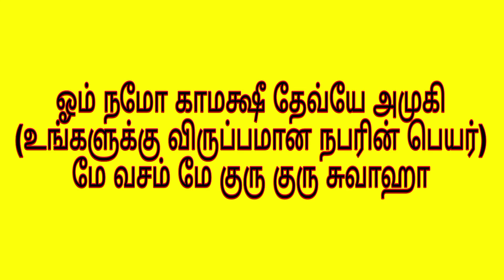வசிய ஈடு மருந்து | இடு மருந்து | மாந்திரீகம் | வசியம் | vasiya marunthu | mantrigam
கணவன் மனைவி வசிய ஈடு மருந்து.

ஸ்ரீ கேரள பகவதி ஆன்மீக பரிகார பீடம்.

- சர்வ வசியம்,

                    மற்றும்

மனித வாழ்வில் ஏற்படும் சகல விதமான தீமைகளையும் இறைசக்தி மற்றும் ஆன்மீக பரிகார பூஜைகள் / ஹோமங்கள் மூலம் 100% நன்மைகளாக சரி செய்து தரப்படும்.

நன்றி.
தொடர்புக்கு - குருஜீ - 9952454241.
வாழ்க வளமுடன்.